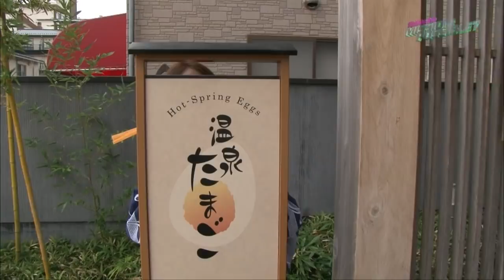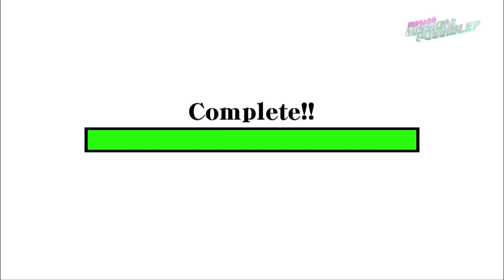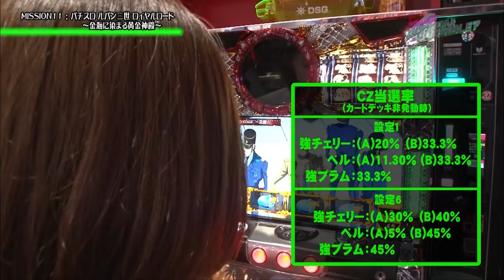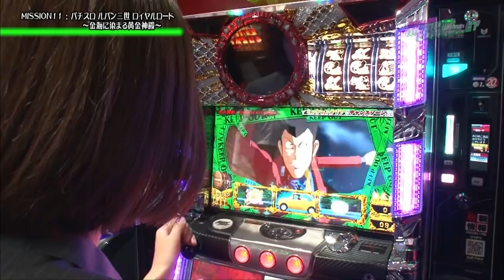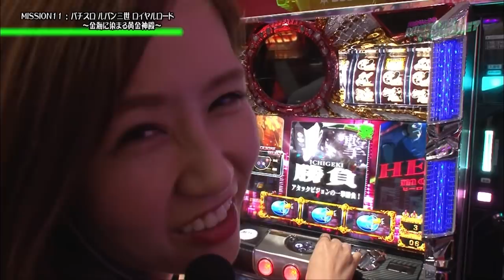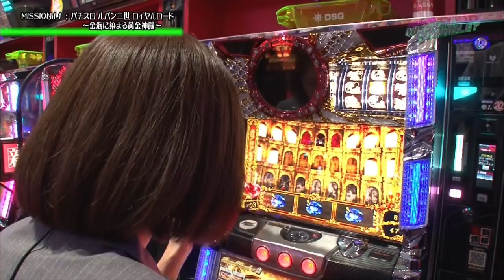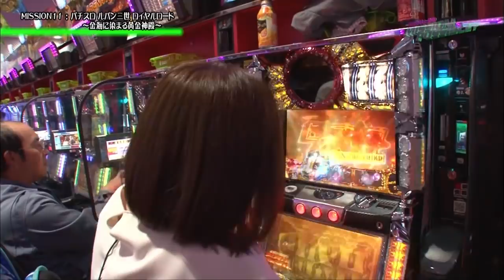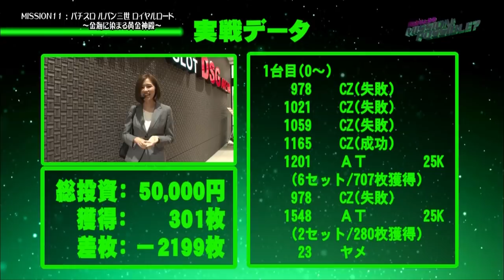【狙った獲物は逃がさない！トレジャーハンターＲＹＯ】青山りょうのＭＩＳＳＩＯＮ：ＰＯＳＳＩＢＬＥ？ #011【パチスロルパン三世 ロイヤルロード】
超一流エージェントを目指し
青山りょうがミッションに挑む！

♦演者名：青山りょう
♦実戦機種：パチスロルパン三世　ロイヤルロード
サイトセブンTV PREMIUM